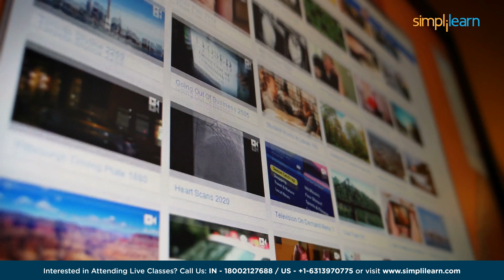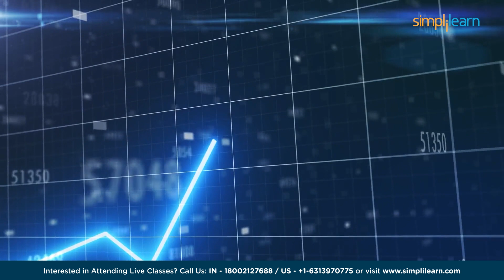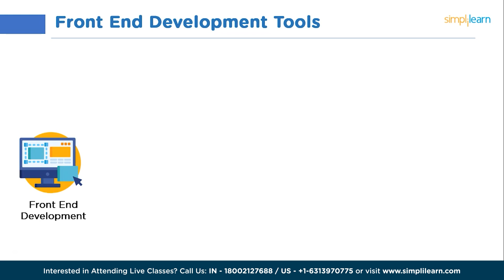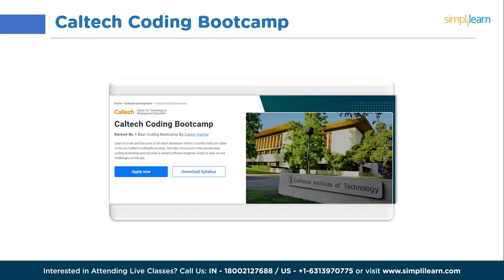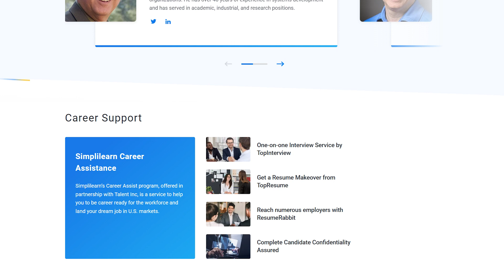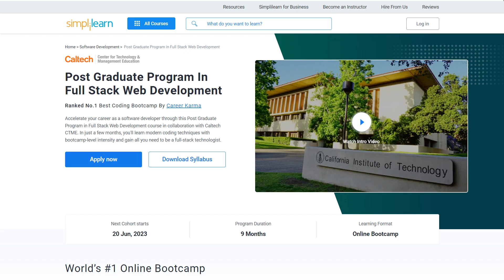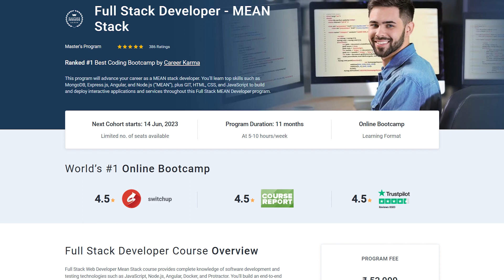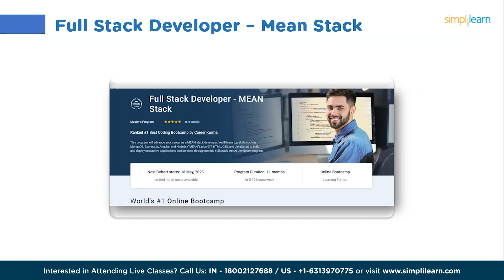Top 4 Web Development Bootcamp 2023 | 4 Best Web Development Bootcamp 2023 | Simplilearn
In this Web Development Bootcamp 2023 Video by Simplilearn, you will acquire a comprehensive set of skills and knowledge required to build dynamic and interactive websites and excel in the field of web development.  This Video introduces to various Coursers on Web development which will help you master several tools, frameworks, and packages that help create web applications such as the fundamentals of HTML, CSS, JavaScript which are the basic languages required to develop a website. In addition Other tools and libraries like React, Angular, and Vue.  and environments like NodeJS and ExpressJS which are used in the front-end and back-end development of a web application. Below are the topics covered in this tutorial:

00:00 Introduction to Web Development Bootcamp 2023
01:58 What is Web Development?
03:21 Front End Development Tools
03:52 Back End Development Tools
04:42 Caltech Coding Bootcamp Course
06:28 Full Stack Java Developer program
07:48 Post Graduate Program in Full Stack Development
08:59 Full Stack Developer - Mean Stack Program

✅ Key Features
- Masterclasses taught by Caltech CTME instructor
- 8X higher interaction in live online classes conducted by industry experts
- 20 lesson-end and 5 phase-end projects

✅ Skills Covered
- Agile
- JAVA
- DevOps
- HTML5 and CSS3
- AWS
- JavaScript ES6
- Servlets
- SOAP and REST
- JSP